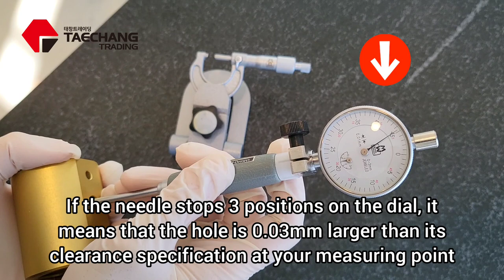How to use Cylinder Bore Gauge (Moore&Wright, Taechang Trading Corp)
Recent improvements to the popular Moore & Wright cylinder bore gauges, such as the introduction of tungsten carbide contact points have ensured even greater reliability, ease of use and superior wear resistance.

Suitable for use in most environments, these gauges are particularly useful for detecting ovality, or taking measurements deep inside bores.

MW316-01 : Cylinder Bore Gauge Features

Range: 6-10mm
Resolution: 0.01mm
Indicator Accuracy: ± 0.012mm (MW400-03 )
Measuring depth: 50mm
Interchangeable contact points
Set of carbide tipped contact points included
Self centering device
Supplied with a dial indicator (0.01mm)
Packed as a set with all necessary accessories to measure the complete range as shown
MPN: MW316-01
Brand: Moore & Wright